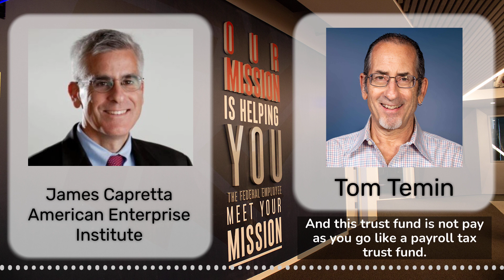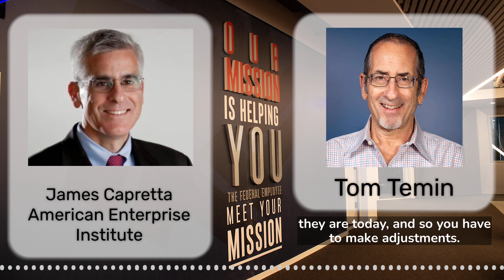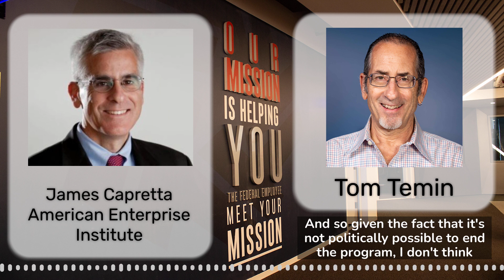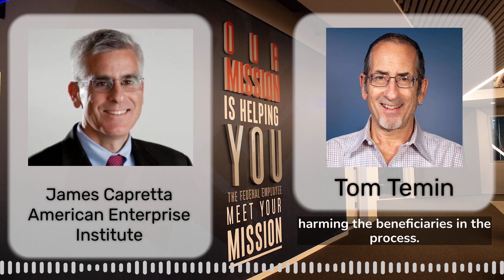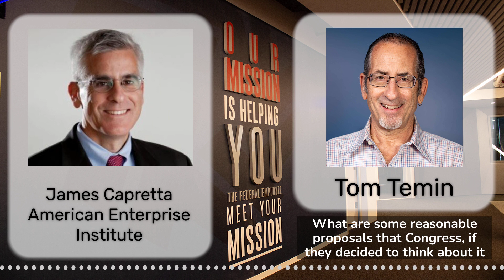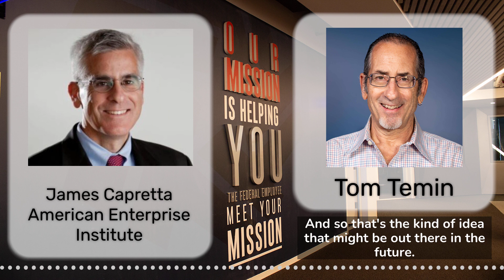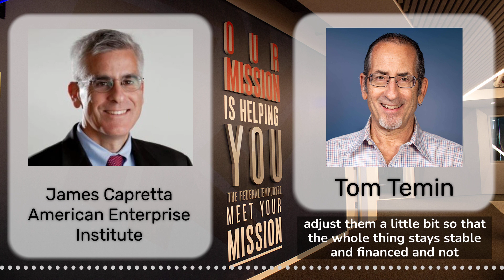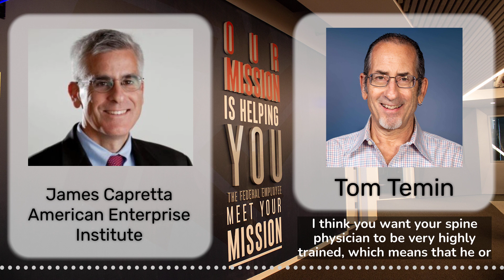One prescription for runaway Medicare costs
Medicare spending is among the top drivers of the nation’s expanding debt. Everyone knows it. It’s not up to the Centers for Medicare and Medicaid Services to set policy, though. It’s up to Congress. For some details, the Federal Drive with Tom Temin spoke with a senior fellow at the conservative American Enterprise Institute, James Capretta.